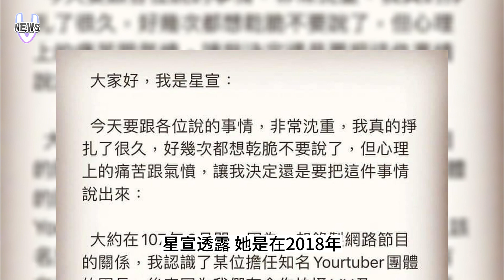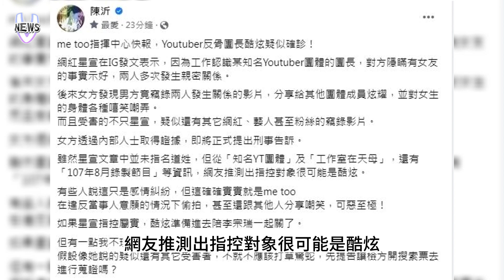酷炫遭影射偷拍網美私密影片 給團員看炫耀 陳沂：準備陪李宗瑞關